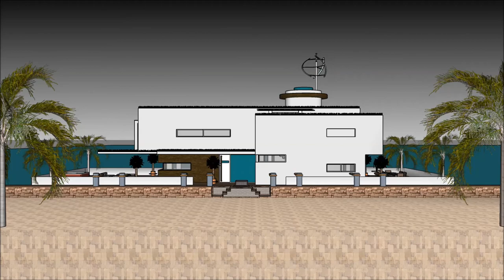ស្ថាបត្យករ ទូក ថៃ ផ្ទះអណ្តែត ផ្ទះ ស្ថាបត្យកម្មខ្មែរ ផ្ទះល្វែងប៊ុនជេស្ឋ ផ្ទះល្វែង ទូកផ្ទះ SKETCHUP